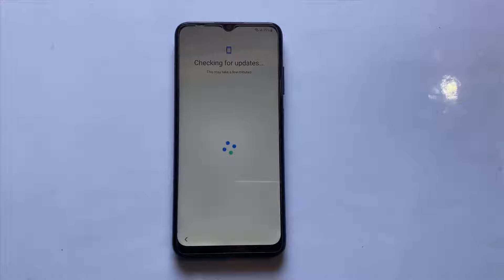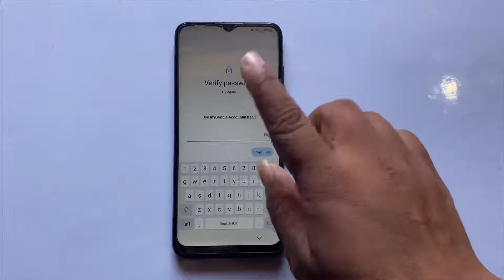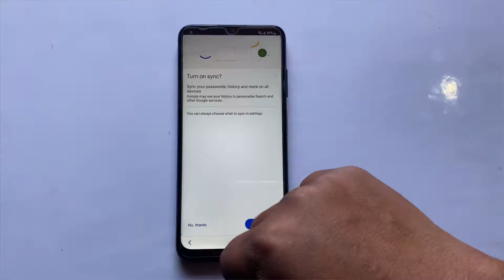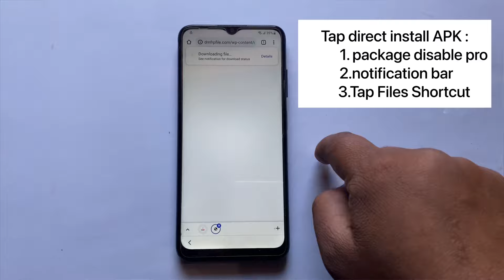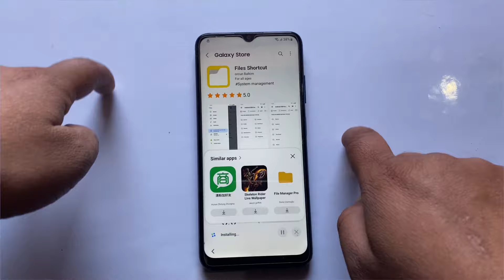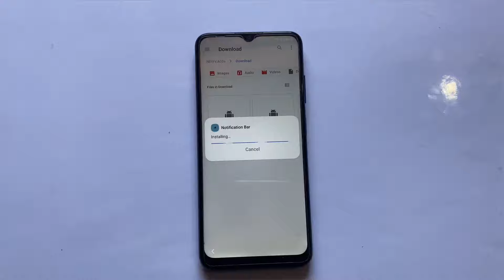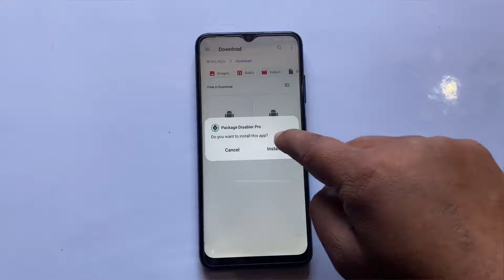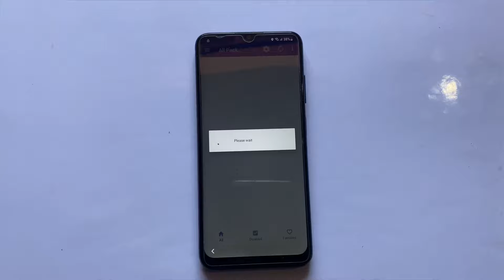Samsung F41 Frp bypass Android 12 | F41 Unlock Google Account Lock | Without Data Restore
Samsung F41 Frp Bypass without pc | Samsung f41 remove google lock 2022 | f41 Frp unlock android 12
Without PC
Without Knox
Without tool
Without box
100% free and working